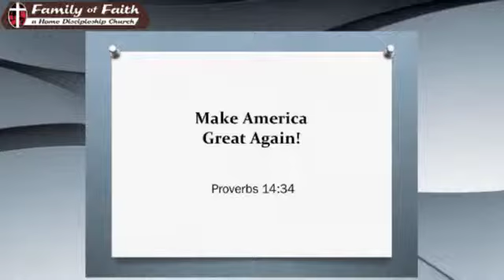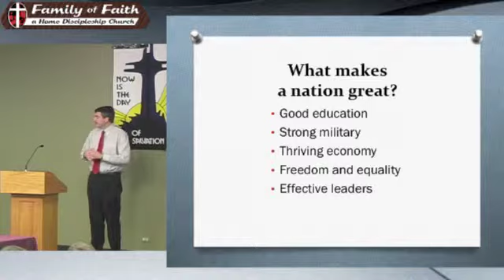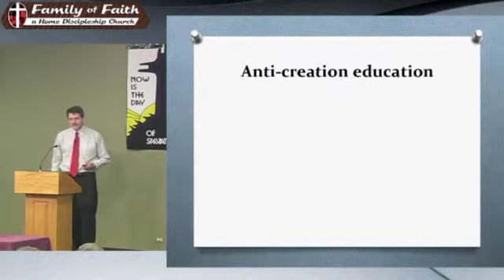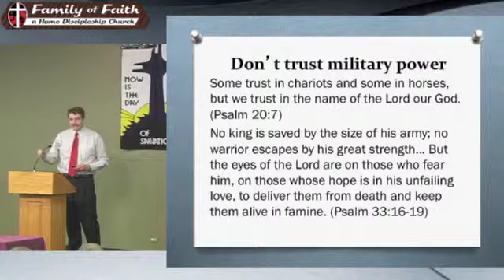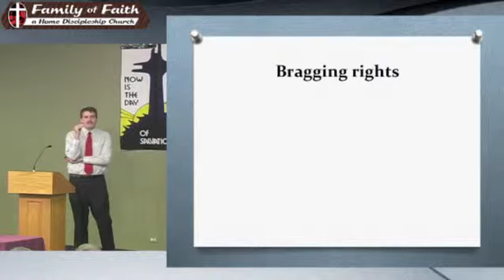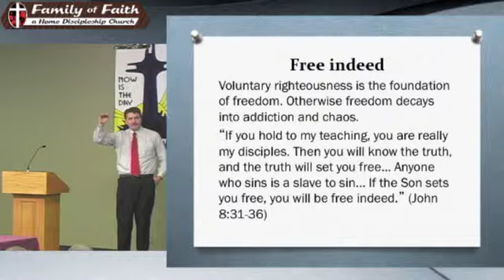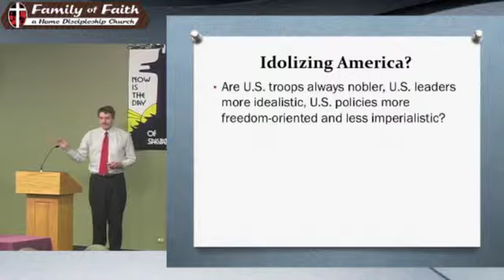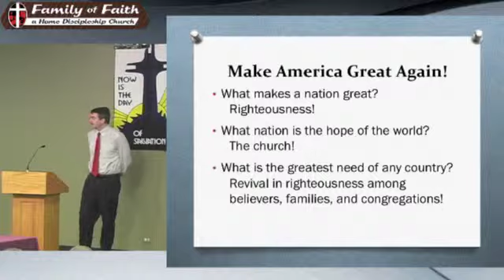03 13 16 Make America Great Again Pastor David Feddes